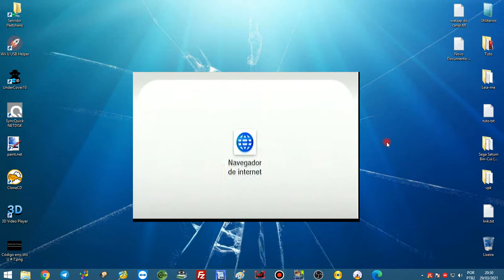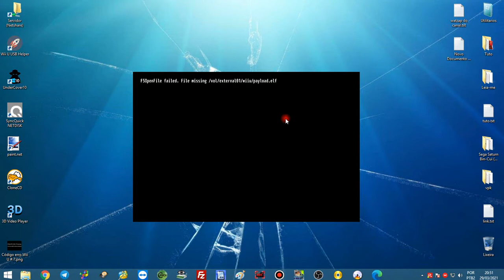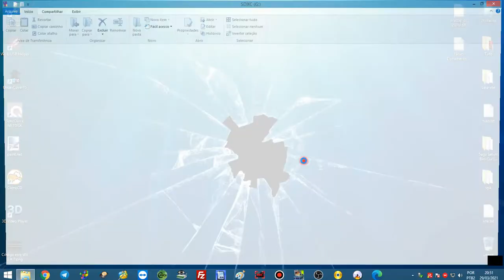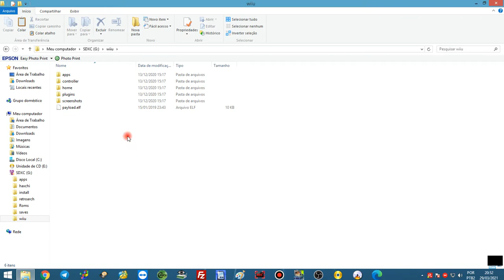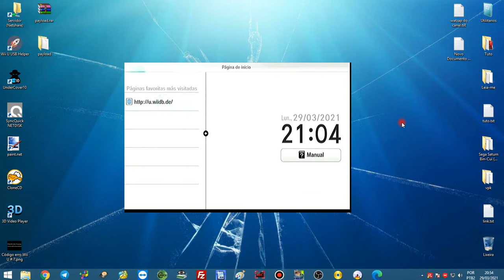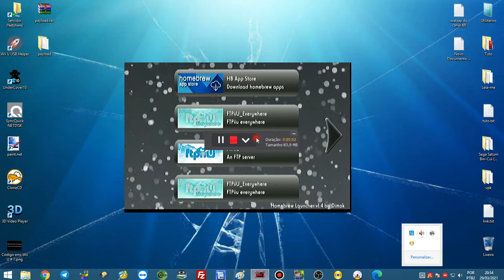Código erro Wii U # 7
Erro: FSOpenFile failed. File missing /vol/external01/wiiu/payload.elf